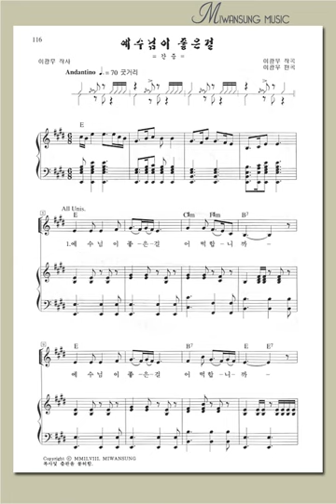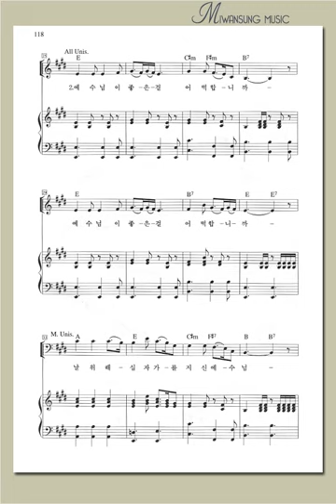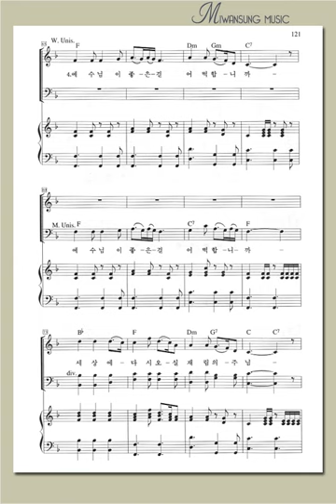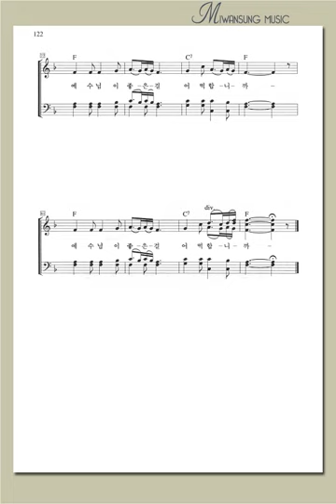예수님이 좋은걸 / 베이스파트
우리가락 찬양곡집 1 / 예수님이 좋은걸 / 베이스파트